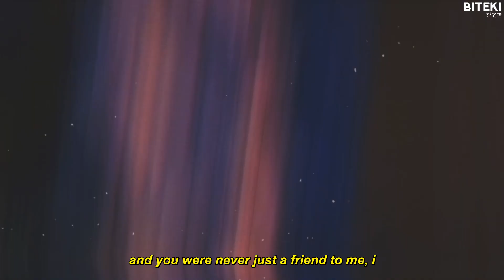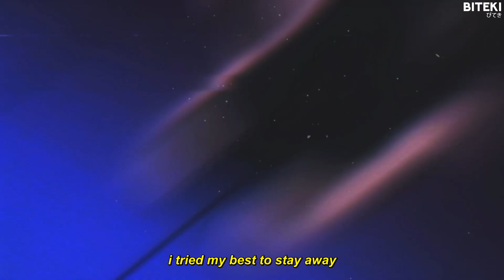demxntia - it's not your fault (lyrics) 「AMV」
Extremely busy, this will be the only video for tonight 😞

Anime:
Toradora

Lyrics:
timing was always an enemy
you were never just a friend to me, i
know what i’m saying doesn’t add up
to how i speak when you askin me wassup
yeah timing was always my enemy
and you were never just a friend to me, i

i always fall in love
with someone that i can’t have
i never asked for my heart
to be broken in half
i tried my best to stay away
you probably noticed, but
it’s not your fault i hate myself
i hope you know this

life that i’m livings a lie
even if you asked
i probably couldn’t
tell you why
taken over by a void
i can’t even f*cking cry
every time you ask about me
i’m just feeling tongue tied
it’s the same sh*t
over and over
i know were both growing
older and older
feeling our hearts
get colder and colder
wish i could feel
your head on my shoulders, but

Supporters:
WellFed